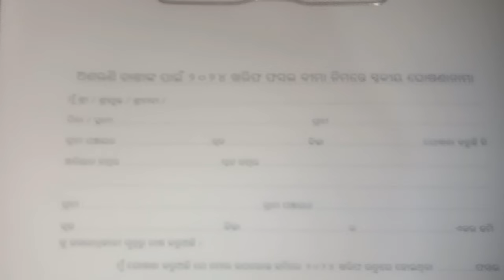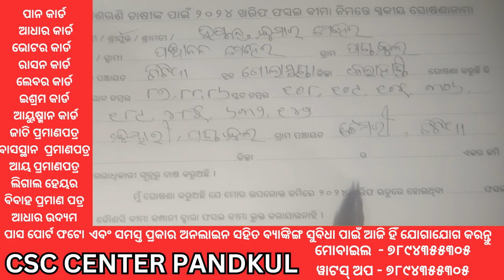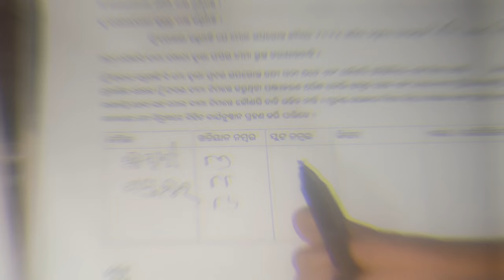Pradhanmantri fasal Bima Yojana 2024 money transfer | fasal Bima insurance money transfer odisha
pradhanmantri fasal Bima Yojana 2024 money transfer | fasal Bima insurance money transfer odisha | How to Apply online Pradhan Mantri Fasal Bima Yojana in 2024/Farmers Insurance policy/ Full tutorial

How to Apply online Pradhan Mantri Fasal Bima Yojana in 2024,
Farmers Insurance policy Full tutorial,
PMFBY New update 2024_25,
Latest video for Farmers,
PM Fasal Bima Yojana Scheme India,
Apply Online Farmers Insurance policy,
Kheti ka insurance kaise kare,
Kheti ka nuksan safe Karne ke liye Insurance kaise kare,